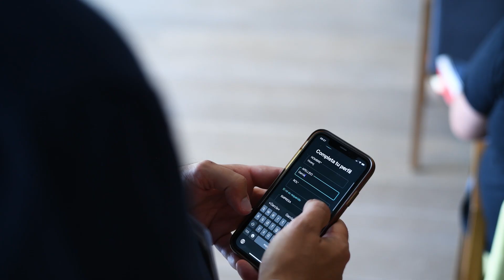Video resumen Pamplona Software Crafters 23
La sexta edición del encuentro sobre desarrollo de software para aquellas personas que buscan compartir sus experiencias y mejorar [sus habilidades] como profesionales.

Pamplona Software Crafters [SCPNA] reúne a profesionales del desarrollo de software para compartir prácticas y experiencias y mejorar así sus habilidades.

¡Conoce Autentia!